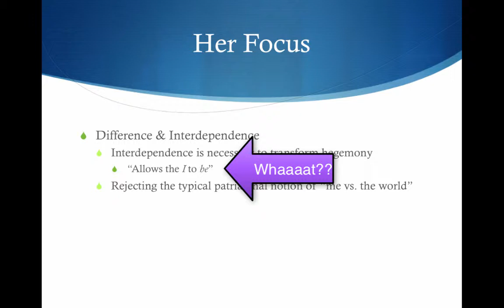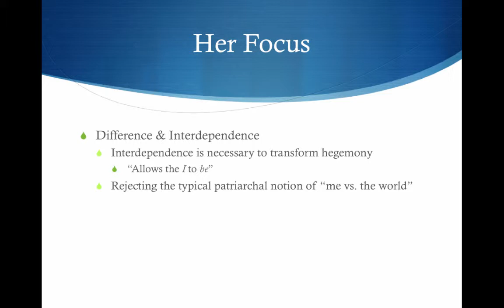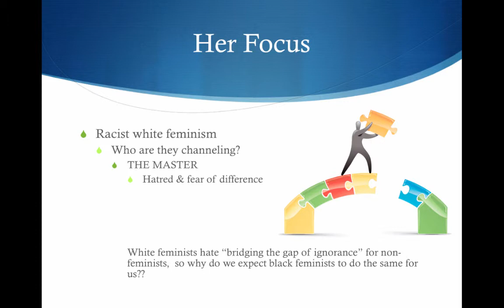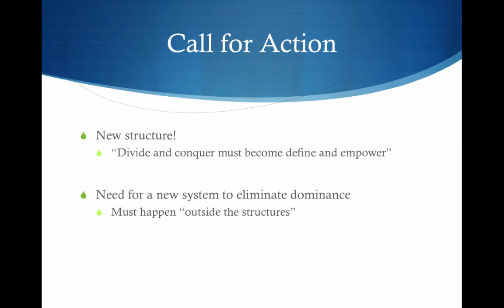lorde master's tools lesson phl 356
Table of Contents:

00:40 - What is Lorde up to?
00:42 - Her Focus
01:44 - So, when we value difference & work interdependently, we can transform hegemony
01:51 - Her Focus
02:27 - Her Focus